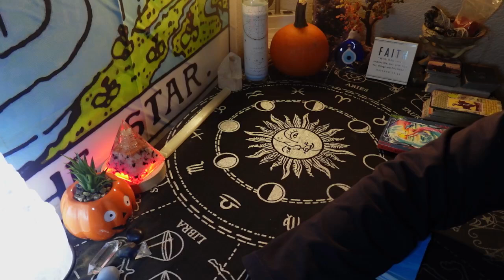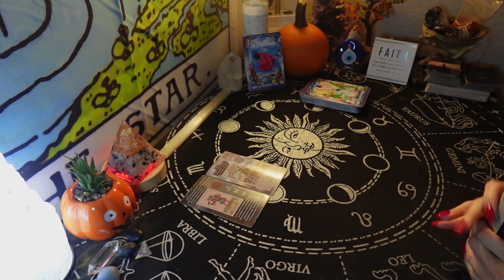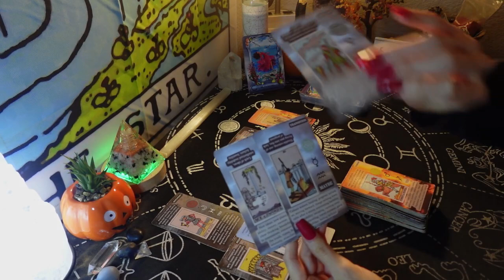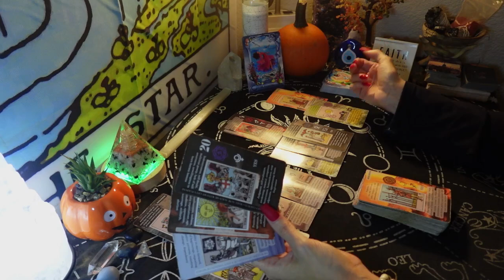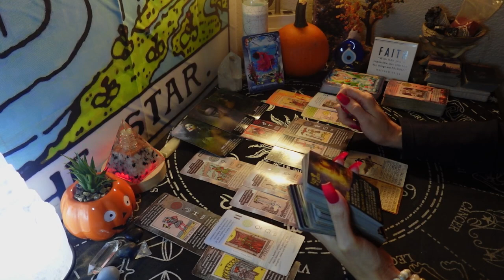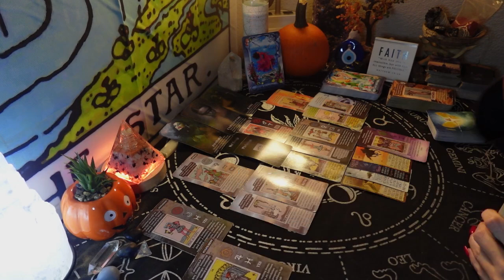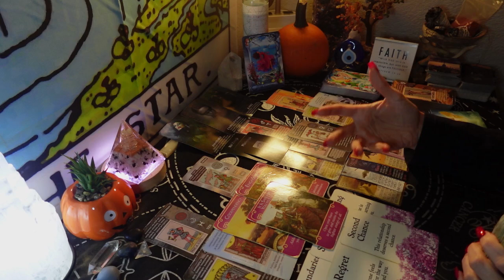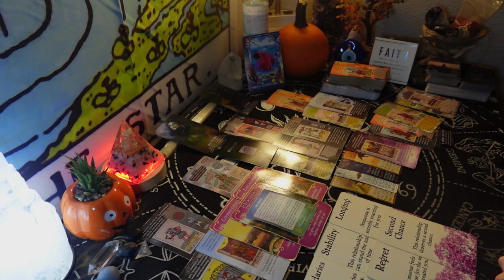THEY SEE THAT U ARE TOO IMPORTANT TO LOSE. THEY WANT TO DO THE RIGHT THING W/ A SOLID OFFER. JUSTICE